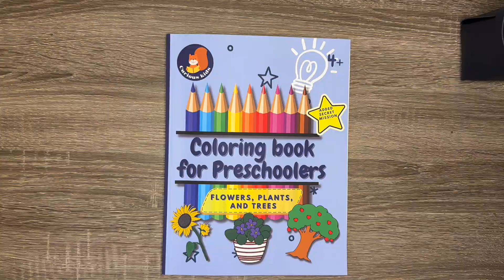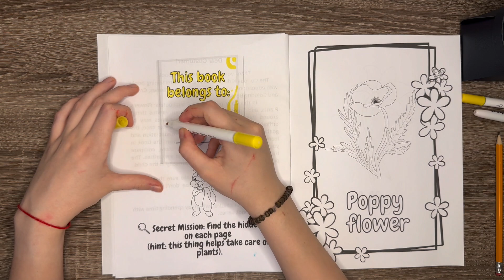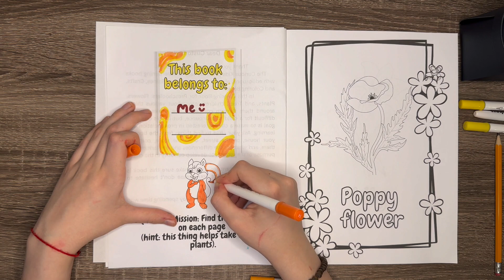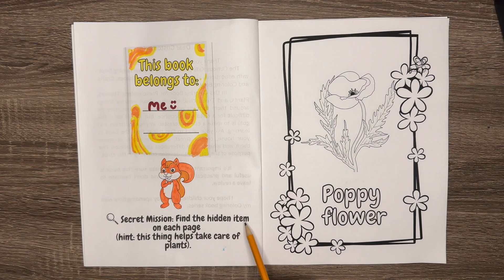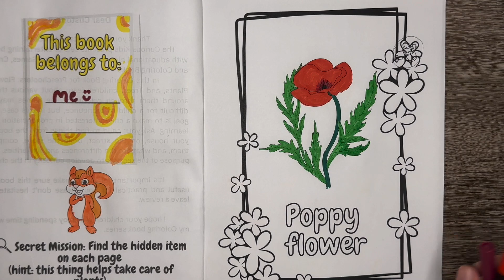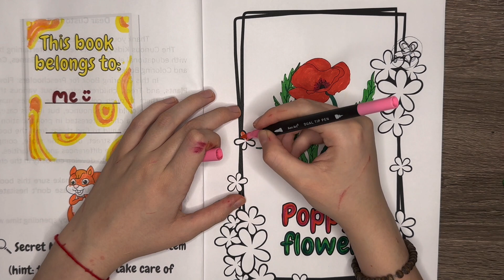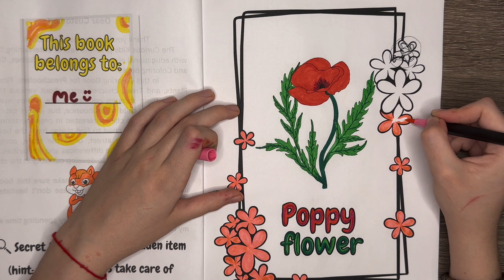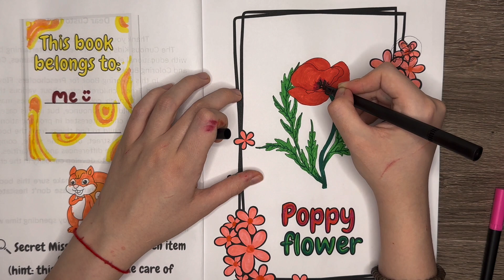DIY Coloring Pages / Poppy Flower / Curious Kids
Enjoy the coloring page!
Coloring Book for Preschoolers on Amazon
Coloring Book for Adults Flowers on Amazon